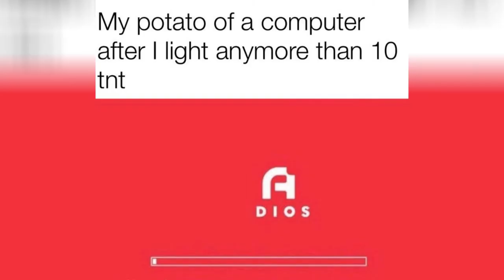Minecraft Memes V1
memes america vs india,
memes about school,
memes akshay kumar,
memes about love,
a memestory,
a memes tamil,
a memes do caixão,
a memes random,
a piggy memes,
a joker memes,
a ali memes,
a los memes,
memes by cowbelly,
memes by lakhan,
memes boy,
memes bts,
memes bollywood,
memes best,
memes bolte,
memes be indian,
cardi b memes,
neneng b memes,
millie b memes,
wap cardi b memes,
relax john b memes,
memes status whatsapp,
memes song remix,
s memes collide,
xbox series s memes,
karyn s. memes,
r.s memes,
blend s memes jojo,
u.s memes,
xbox one s memes,
cowbelly's memes,
memes telugu,
memes tamil,
memes tmkoc,
memes that make me laugh so hard,
memes tv,
memes tiktok,
memes trending,
memes thug life,
memes used by youtubers,
memes update,
memes used by triggered insaan,
memes use headphones,
memes usa,
memes ultra legends,
memes usa vs india,
memes unlimited,
no u memes,
wii u memes,
man u memes,
i love u memes,
who r u memes,
miss u memes,
nct u memes,
deja vu memes,
memes videos funny,
memes video status,
memes video kaise banaye,
memes video telugu,
memes video tamil,
memes videos 2020,
memes video reaction,
v memes bts,
v memes mystic messenger,
v memes review,
gta v memes,
identity v memes,
battlefield v memes,
gta v memes 2020,
mgsv memes,
memes world tmkoc,
memes without bad words,
memes without bad words hindi,
memes wale bhaiya,
memes whatsapp status english,
blend w memes,
robbie w memes,
w.y.w memes,
adam w memes,
h o w memes,
titanfall w memes,
robert w memes,
arknights w memes,
meme xavier,
meme xavier interview,
memes xxl,
memes xv,
meme x song,
memes x 100,
x memes tamil,
x memes evolution,
xbox series x memes,
monsta x memes,
aero x memes,
mr x memes,
athlean x memes,
sonic x memes,
memes youtubers use,
memes youtube channel,
memes yug,
memes you should watch before speak english,
memes youtubers,
memes you should watch alone,
memes youtube channel monetization,
memes you should watch during lockdown,
h.a.y memes,
pokemoner y memes,
comics y memes,
chistes y memes,
shred y memes random,
conversaciones y memes random,
doblajes y memes jujeños,
videos y memes de risa,
memes zone,
memes zada,
memes zara hatke,
memes zombs random funny videos,
memes zodiac sign,
memes zilli,
memes zoom,
meme zade,
memes 01,
memes 020,
bc memes 01,
mahi memes 07,
roblox kitty memes 02,
pinoy memes #02,
yeet memes 09,
pinoy memes 019,
memes 18++,
memes 15 second,
memes 19,
memes 101,
memes 18 dz,
memes 18 tamil,
memes 1 million views,
memes 15 sec,
tyler1 memes,
formula 1 memes,
danganronpa 1 memes,
fnaf 1 memes,
jojo part 1 memes,
world war 1 memes,
destiny 1 memes,
lumber 1 memes,
memes 2020,
memes 2021,
memes 2020 india,
memes 2020 rewind,
memes 2.0,
memes 2020 compilation,
memes 2020 try not to laugh,
memes 2020 mashup,
2 memes in 1 video,
2 memes dont worry shes blind,
destiny 2 memes,
team fortress 2 memes,
titanfall 2 memes,
sadak 2 memes,
piggy book 2 memes,
splatoon 2 memes,
memes 30 sec,
memes 30 second,
memes 3 idiots,
memes 30s,
memes 3 minutes,
memes 301,
memes 31,
memes 360,
3 memes in 1 animation,
3 memes in 19 seconds,
3 memes in 1,
season 3 memes,
fortnite season 3 memes,
persona 3 memes,
witcher 3 memes,
arma 3 memes,
memes 4 u,
memes 4 you,
memes 47,
memes 4 seconds,
memes 43,
memes 48,
memes 44,
memes 4k,
4 memes in 1 animation,
4 memes in 1 animation gacha life,
4 memes in one animation challenge,
4 memes in 1 animation challenge,
4 memes in 1,
4 memes in one animation,
4 memes in 1 challenge,
4 memes in one,
memes 5 minutes,
memes 5 seconds,
memes 50,
memes 5 min,
memes 53,
memes 56,
memes 58,
memes 500,
5 memes song,
5 memes in 1 animation,
5 memes in 1 song,
5 memes 5 seconds,
5 memes de sonic,
5 memes one song,
5 memes piggy,
5 memes roblox,
memes 65,
memes 60,
memes 64,
memes 6x3,
memes 6ix9ine,
memes 68,
memes 63,
memes 600,
6 memes 9,
6 memes games,
6 memes de piggy chapter 10 ♡roblox♡,
6 memes piggy,
6 memes piggy alpha,
6 memes in 1 animation,
big hero 6 memes,
civ 6 memes,
memes 79,
memes 76,
memes 72,
memes 77,
memes 70,
memes 7alal,
memes 71,
memes 7lal,
7 memes songs you've heard and don't know the name,
7 memes songs you don't know the name of,
7 memes piggy,
7 memes steven universe,
hermitcraft season 7 memes,
resident evil 7 memes,
jojo part 7 memes,
tekken 7 memes,
memes 80,
memes 85,
memes 89,
memes 8d,
memes 8d audio,
memes 80s music,
memes 8 bit,
memes 8 hours,
8 memes piggy,
8 memes cartoon cat,
set 8 memes,
season 8 memes,
asphalt 8 memes,
got season 8 memes,
lazarbeam season 8 memes,
mario kart 8 memes,
memes 90,
memes 96,
memes 99 impossible,
memes 9+10,
memes 911 calls,
memes 97,
memes 98,
memes 95,
9 memes spinel,
season 9 memes,
asphalt 9 memes,
no.9 memes,
piggy chapter 9 memes,
roadies 9 memes,
fromis_9 memes,
fnaf 9 memes